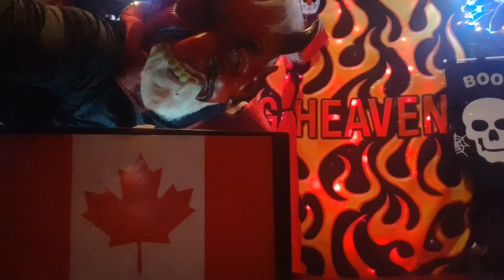Pray for Morgue official if he keeps swallowing swords